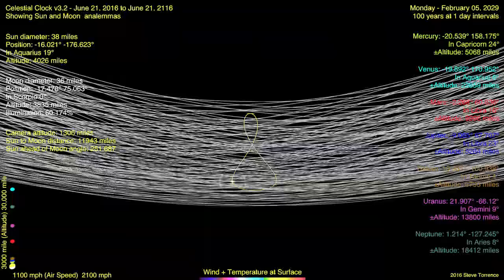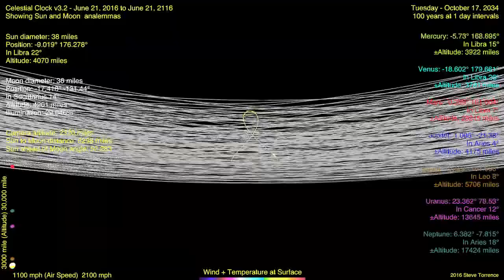Flat Earth Celestial Clock v3 Analemma (sun moon) 2026 to 2036